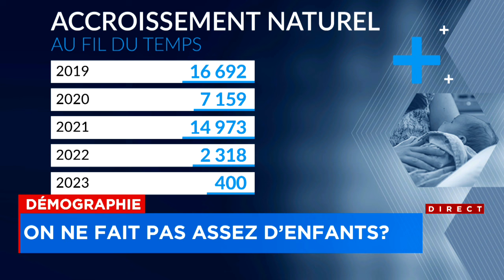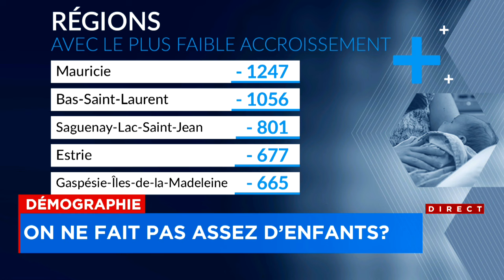Démographie: le nombre de naissances en baisse au Québec - Explications, 12h